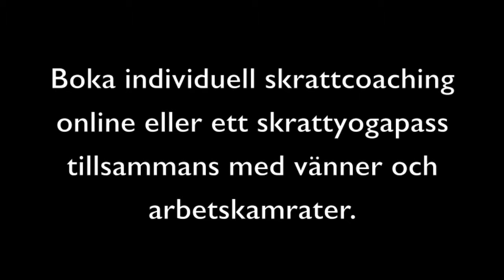Skrattövning: Blås upp ballong